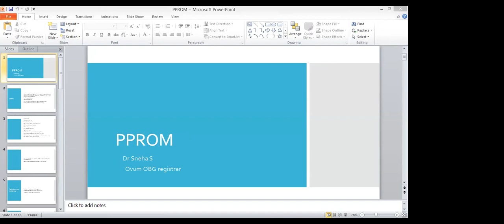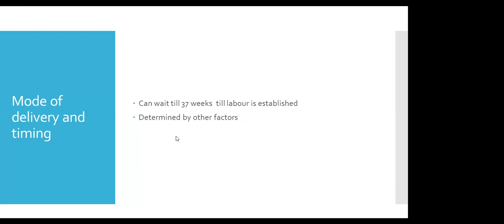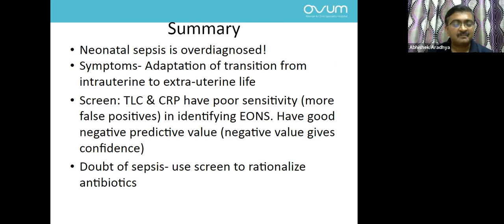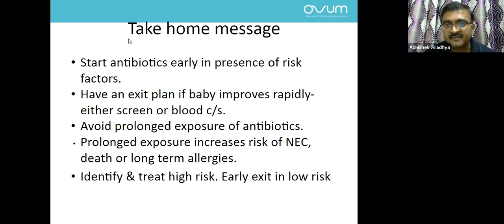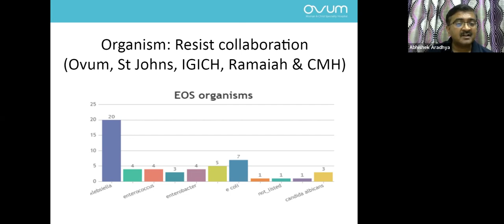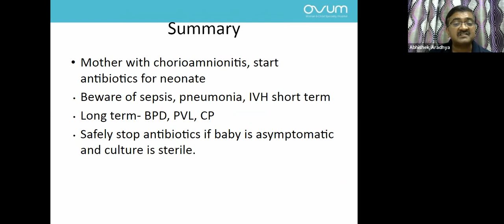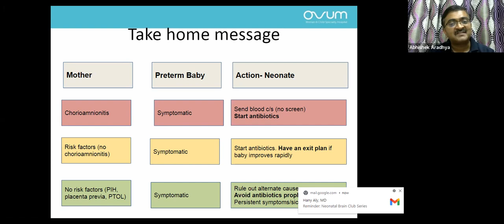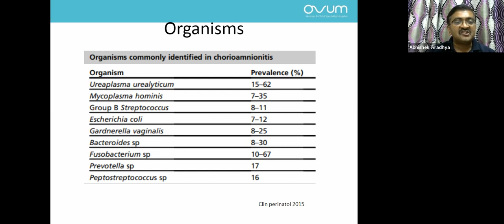Perinatal infection part 2: Preterm premature rupture of membranes and chorioamnionitis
Preterm approach to sepsis. Obstetric perspective: Dr. Sneha. Pediatric Perspective: Dr. Abhishek S